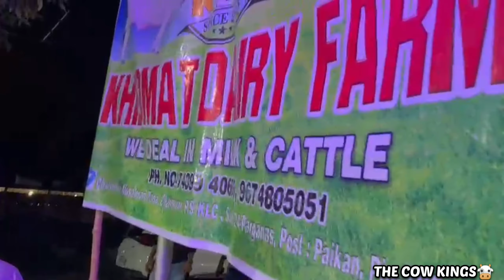MOST BEAUTIFUL MUNDI COW LOADING || FROM "KHIDMAT DAIRY FARM"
Biggest cow loading and unloading
Biggest cow loading video
Dangerous cow unloading
Biggest kankrej ox unloading
Most dangerous cow unloading
Biggest cow unloading in kolkata
Angry cow unloading video
Angry cow unloading
Angry ox unloading
Dangerous cow unloading
Dangerous ox unloading

Cow loading
Cow unloading
Lohapool cow haat 2023
Topsia dram gali cow haat 2023
Narkeldanga cow haat 2023
Most dangerous kankrej ox unloading
Angry kankrej ox unloading

I HOPE AAP LOGO KO KHIDMAT DAIRY FARM KA YE KHUBSURAT SA MUNDI JANWAR KA LOADING VIDEO PASAND AAYA HOGA🥰 VIDEO KO LIKE ZARUR KRNA FRIENDS ❤

IF ANYONE WANTS TO UPLOAD THEIR COW OR GOAT VIDEO ON MY YOUTUBE CHANNEL THEN CONTACT:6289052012